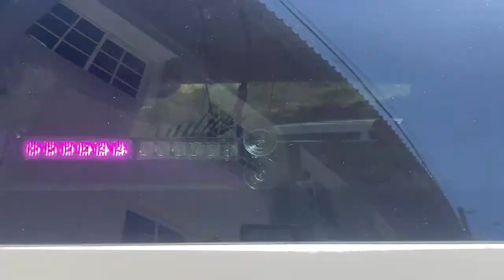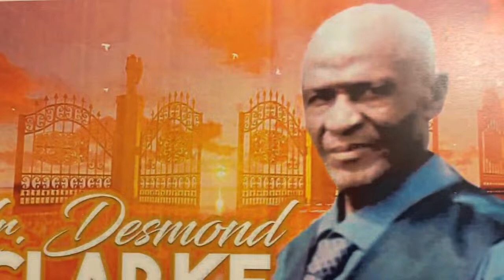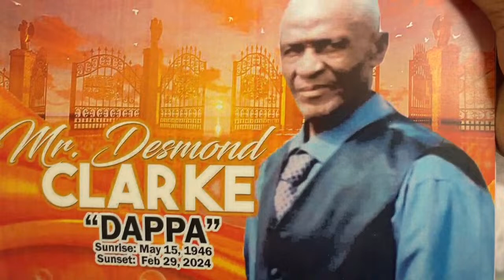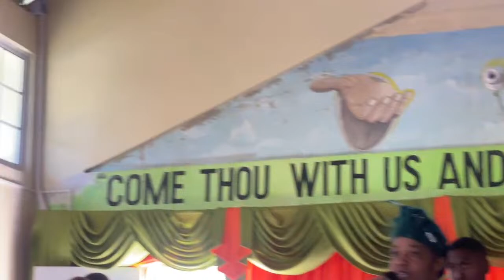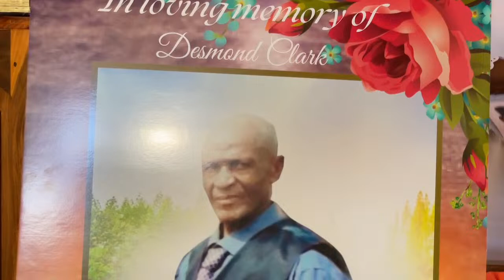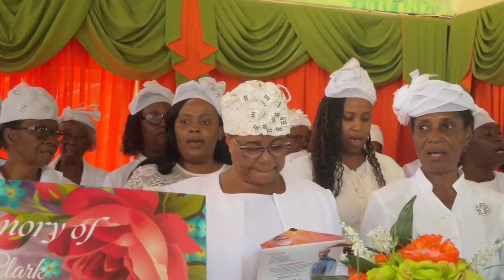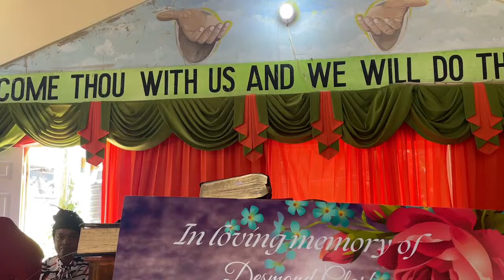Desmond Clarke Funeral Service Greater high way Apostolic , Caterwood Trelawny